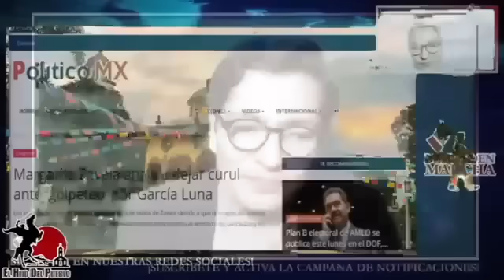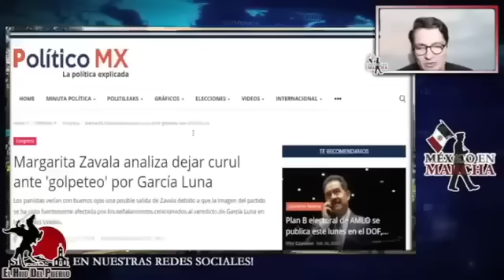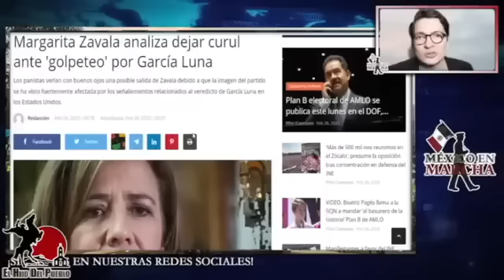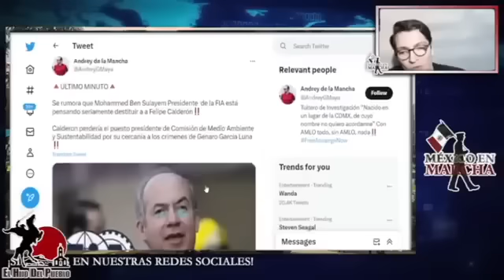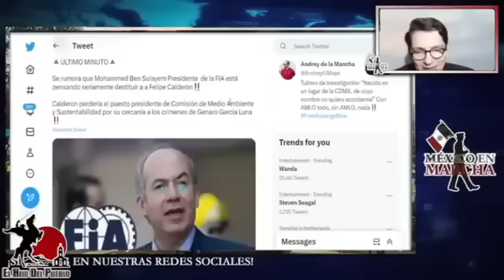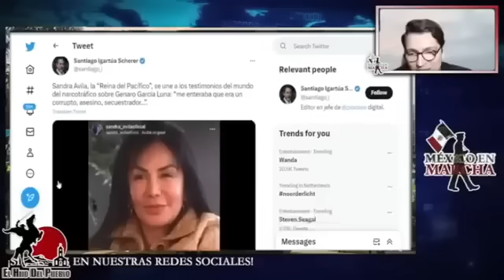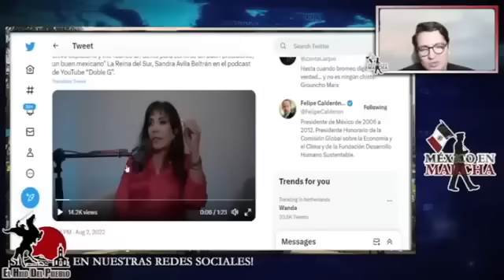ALERTA! Le Dan Alcance A Calderón Y Despiden A Zavala! Se Queda Sin Fuero! Fiscalía Inicia Carpeta